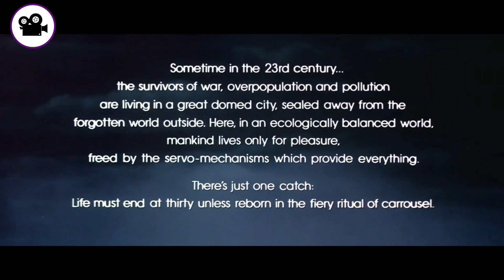Year 2274, Humans Are Terminated At Age 30 To Stop Over Population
In the year 2274, young residents enjoy an idyllic, hedonistic lifestyle within the protective confines of a domed city. The general belief is that when each person turns 30, they are reincarnated for another blissful life cycle. Those who know the much darker truth become "runners" and flee to a hidden sanctuary. When law enforcement officer Logan (Michael York) goes undercover to locate the refuge, he winds up instead trying to initiate a revolution with runner Jessica